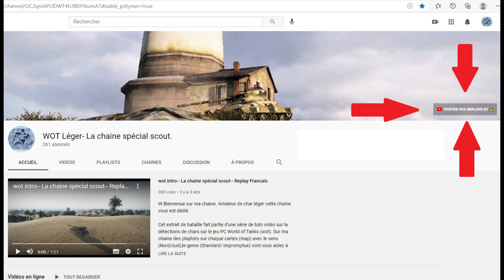WOT-- EBR 90 Tiers IX 11281 Spot 427 Dmg-- Replay Français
Que fait l'adversaire sur ville fantôme! Partie en scout Français à roue, éclaireur et patrouille en récompense pour une drôle de partie!!!

Cette bataille fait partie d'une série de tuto vidéo sur la détections de chars sur le jeu PC World of Tanks (wot). Sur ma chaine des playlists sur chaque cartes (map) avec le sens (Nord/sud),le genre (Standard/ impromptue) vont vous aidez à trouver les zones de spot (emplacement) passif. Les chars à roues avec leurs gameplay particuliers de scout actif sont présent avec leurs guides et tutoriels. Naturellement autres les légers (light) des replays en lourd (heavy) moyen (medium) chasseur de char (destroyer) et artillerie (artillery) sont présent.
Si vous aimez, laissez moi un commentaire, likez, partagez, .
A bientôt!